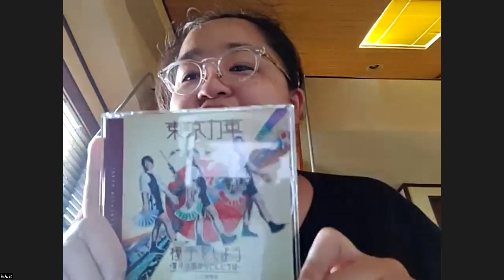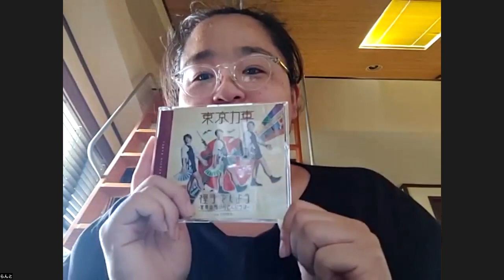【らんとのこのラジオしらんと？】FMぎのわん ラジオ 宜野湾 ＃2023/08/20